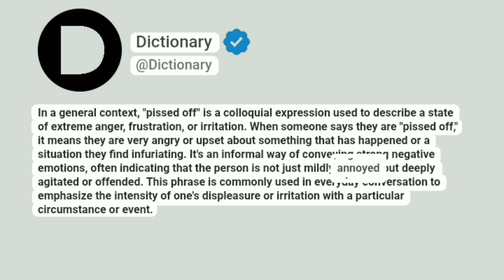Pissed off Meaning In English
In a general context, "pissed off" is a colloquial expression used to describe a state of extreme anger, frustration, or irritation. When someone says they are "pissed off," it means they are very angry or upset about something that has happened or a situation they find infuriating. It's an informal way of conveying strong negative emotions, often indicating that the person is not just mildly annoyed but deeply agitated or offended. This phrase is commonly used in everyday conversation to emphasize the intensity of one's displeasure or irritation with a particular circumstance or event.